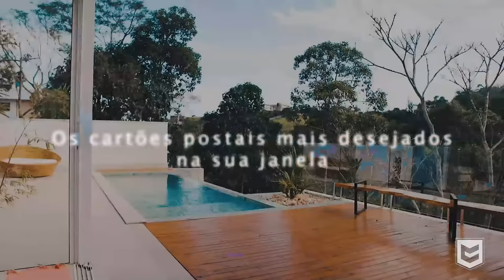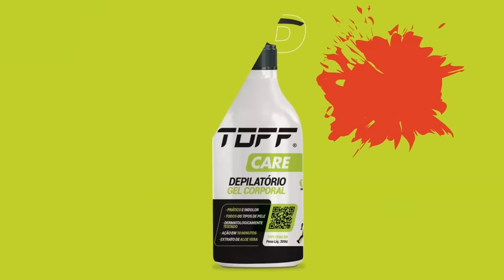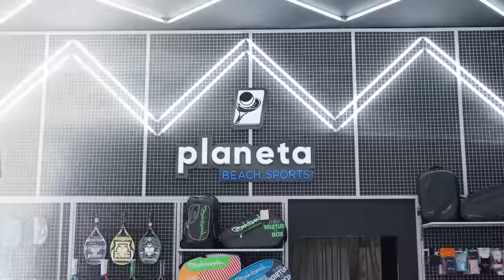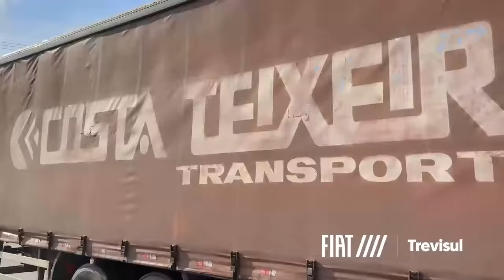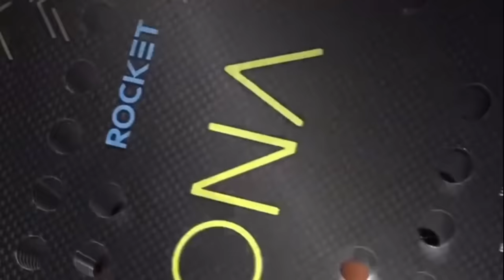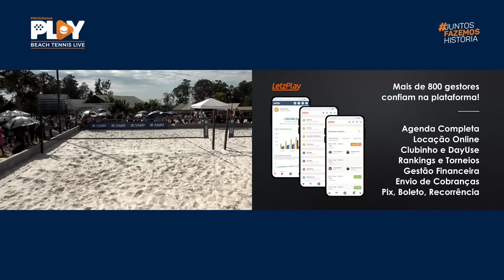FINAL SUB-14: GIOVANNA BATISTA/ MARIA CLARA GILLI X CAROLINNA LOPES/ CATARINA MARTINEZ - VALINHOS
ITF BTJ 100 - VALINHOS E CIRCUITO NACIONAL INFANTO JUVENIL

GIOVANNA BATISTA/ MARIA CLARA GILLI X CAROLINNA LOPES/ CATARINA MARTINEZ